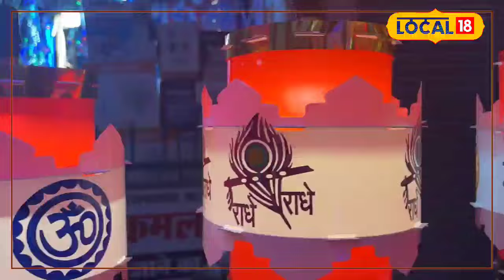Chinese नहीं, Bhopal के Local Products से सजेगी Diwali!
Diwali 2024 celebrations in Bhopal are in full swing, and 'Vocal for Local' is receiving tremendous support this year. Several local products, like decorative chandeliers and home decor items, are being produced within the city, which were earlier imported from China. This time, Bhopal's residents are focusing on buying indigenous products for the festive season. Watch how local shopkeepers are making this Diwali even more special with their handmade products.
भोपाल में दिवाली 2024 की तैयारियाँ ज़ोरों पर हैं और इस साल 'Vocal for Local' को ज़बरदस्त समर्थन मिल रहा है। शहर के कई इलाकों में लोकल प्रोडक्ट्स, जैसे झूमर और घर सजाने के सामान, तैयार किए जा रहे हैं, जो पहले चीन से आयात होते थे। इस बार भोपाल के लोग दिवाली की खरीदारी में देशी सामानों को प्राथमिकता दे रहे हैं। देखिए कैसे छोटे दुकानदार अपने बनाए हुए प्रोडक्ट्स के जरिए दिवाली को और खास बना रहे हैं।